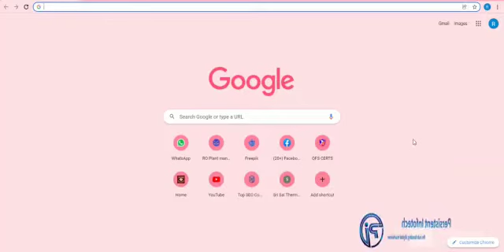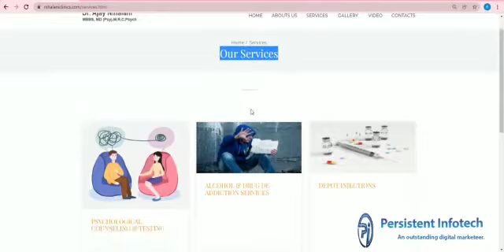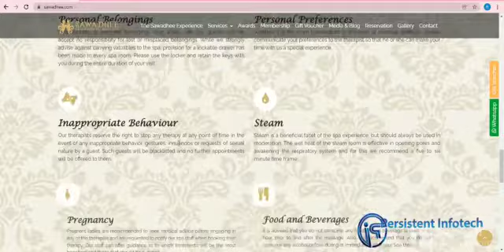Search Engine Optimization SEO Video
Search Engine Optimization SEO Video, How can view result with SEO, Client SEO search Result on Google First Page.